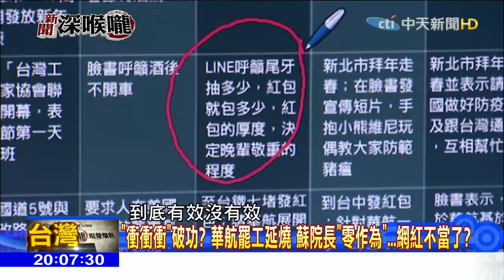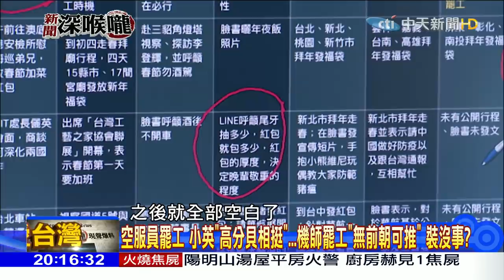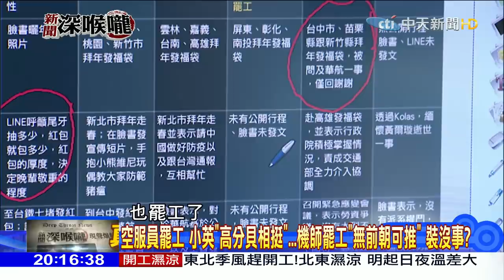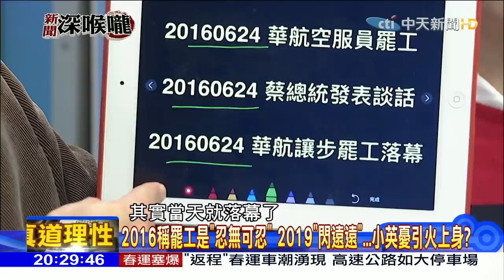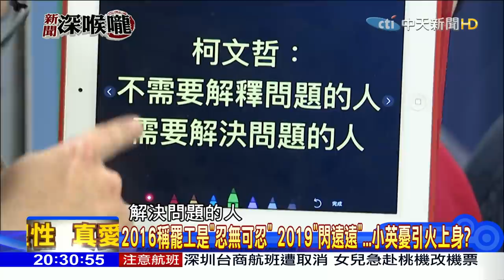《新聞深喉嚨》精彩片段 昔「空服員」抗議 爭相幫出頭..今「機師罷工」這些人怎噤聲？